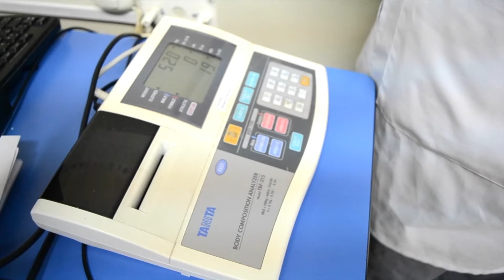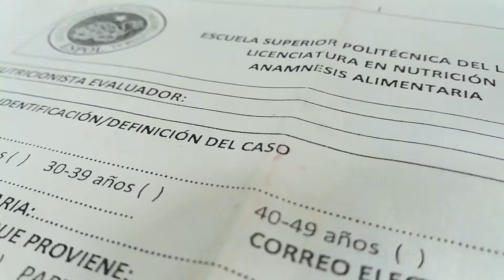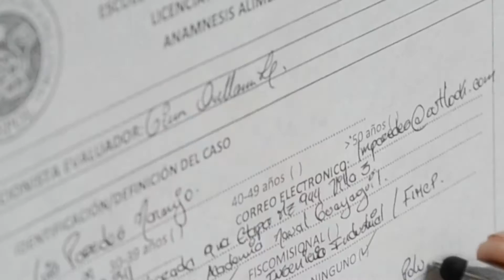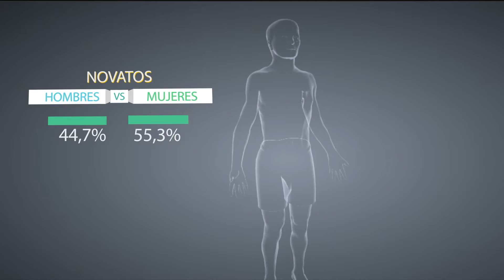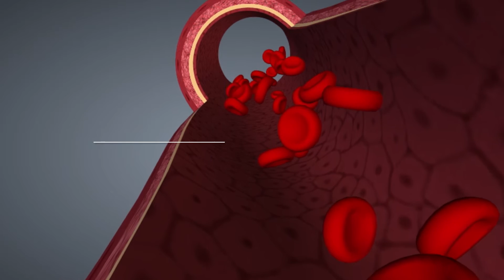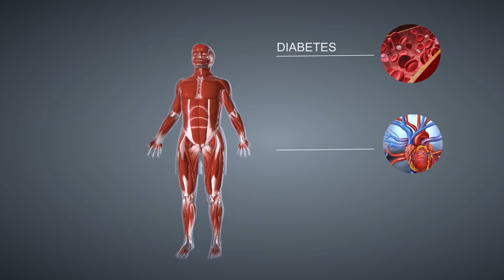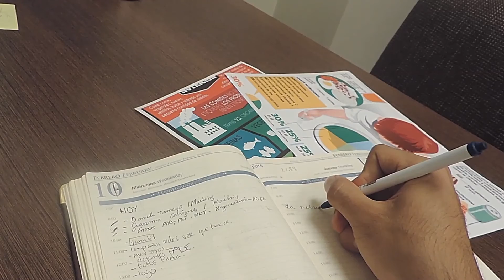Programa Scienti: Evaluación del estado nutricional a los novatos de ESPOL.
En este capítulo de Scienti conoceremos acerca de la nueva certi cación nutricional que la Escuela Superior Politécnica del Litoral está implementando para todos los novatos gestionado por el alumnado y cuerpo docente de la Licenciatura en Nutrición.
Esta valoración permitirá conocer el estado nutricional y físico del alumno al empezar su carrera universitaria y de esta forma analizar los aspectos nutricionales que conllevan a una mala alimentación y el sedentarismo de la comunidad politécnica.
Docu-reportaje realizado por:
Ma. Luisa Pazos Guzmán
José Brito Pinto
Licenciatura en producción audiovisual.
Proyecto audiovisual realizado con motivos académicos y sin fines de lucro.